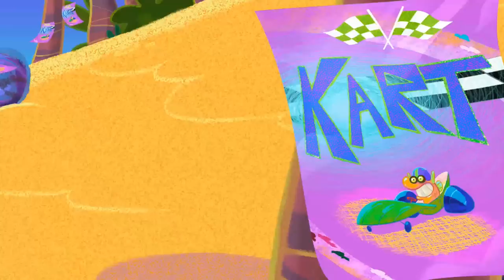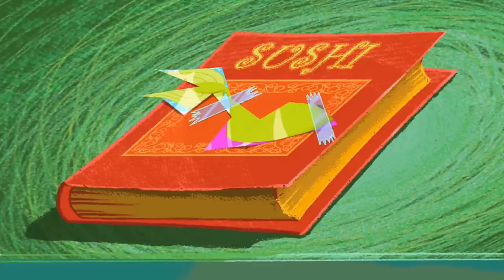ZIG AND SHARKO | THE MUTANT (SEASON 1) New episodes | Cartoon for kids